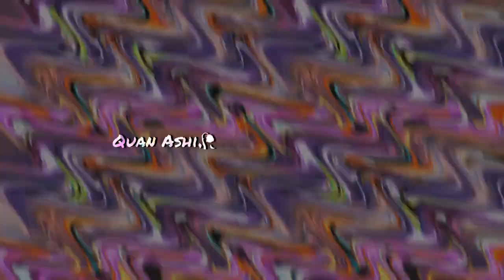Share Code AM Đập Đập Free Fire Cực Gắt | Nhạc ANH CHƯA THƯƠNG EM ĐẾN VẬY ĐÂU Remix | Quân Ashi🥀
🎬Code Alight Motion 🎬
Sài Code Của Quân Nhớ Cre Quân Nha :33
Các Mạng Xã Hội Khác:
★ Chúng tôi sẽ có mặt sớm nhất để giải quyết mọi vấn đề
★ Mọi người đừng quên  follow và ủng hộ kênh ạ

® Tôi không sở hữu bất kỳ nội dung nào của bài hát hoặc hình ảnh mà nó đã được tải lên chỉ vì mục đích quảng bá . Nếu có bất cứ tranh chấp về vấn đề bản quyền liên quan đến VIDEO .
If there is any dispute about copyright relating to VIDEO .

★ We will be available as soon as possible to resolve any issues

ஜ۩۞۩ஜ YOU ஜ۩۞۩ஜ
───▄▄██▌█ ░XE TRỞ QUÀ KHI ẤN ĐĂNG KÍ ^^